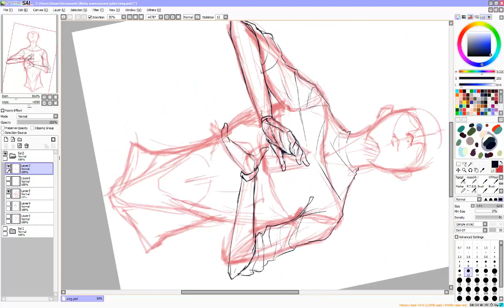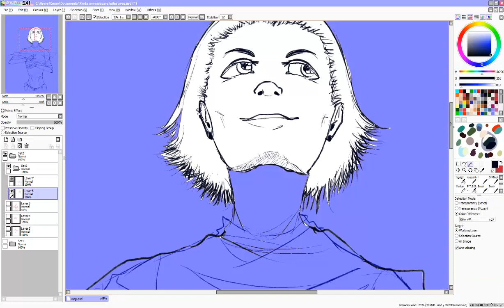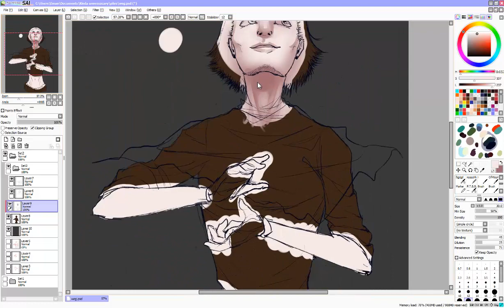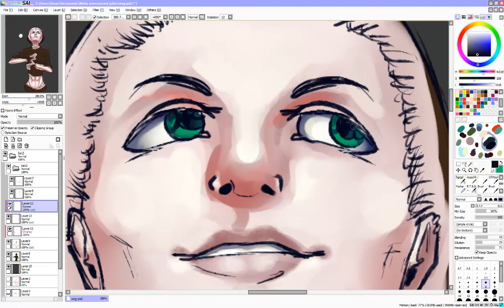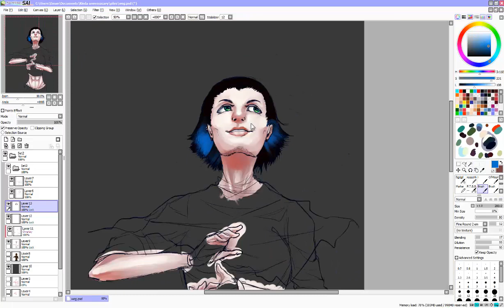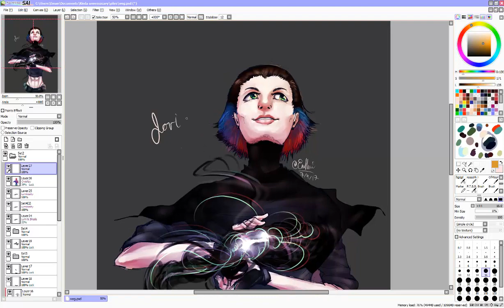|Jovi-Ale| (Speedpaint)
For clarification Jovi-Ale is a boy.
OC I haven't draw in color before, which is why I kept playing with some colors (like the eyes)